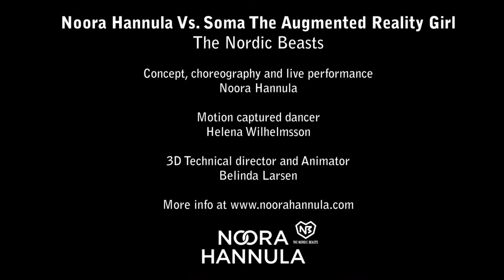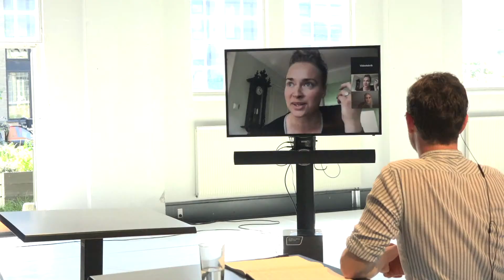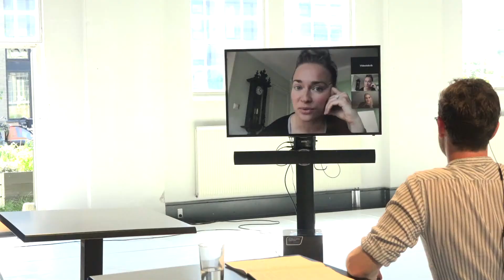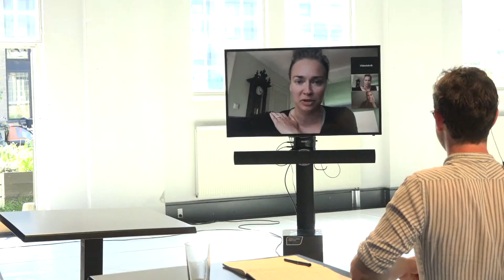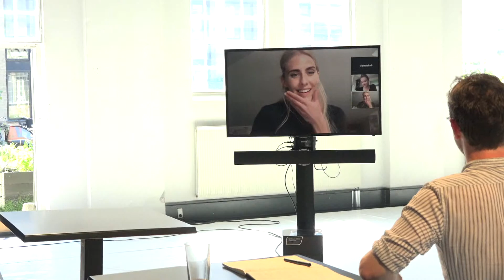Performing Arts Frontiers - Afternoon program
How XR Technology and Motion Capture Are Changing the Live Arts -
Our afternoon session focuses on the art of motion capture performance. How does an actor prepare to play a video game character? (And how do you get that job anyway?) Why is acting for animation closer to theatre than film? How are artists using technology to change the face of live performance?
We'll be joined for a series of 1 on 1 talks with guests representing a broad spectrum of the arts, from AAA video games to experimental dance, to answer all of these questions and more.
The lineup is as follows:
Kl. 13.30 Welcome back - and welcome to new viewers
Kl. 13.35 David Bateson - Actor, the voice of Agent 47, the protagonist of IO Interactive's video game series Hitman
Kl. 14.00 Jessica Jefferies - UK Casting Director for VFX and SFX
Kl. 14.25 Trine Jensen - Acting and Movement Coach
Kl. 14.40 Break
Kl. 14.40 Noora Hannula and Helena Wilhelmsson - Nordic Beasts Dance Company
Kl. 15.15 Magnus Bruun - Actor, 'Eivor' in Assassin's Creed: Valhalla